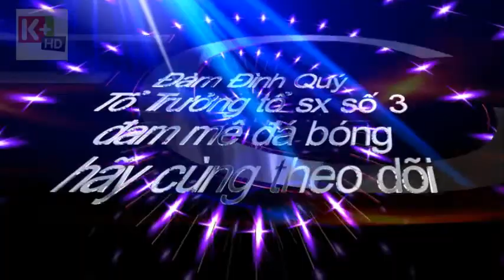khai thac 8 fc intro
mdc